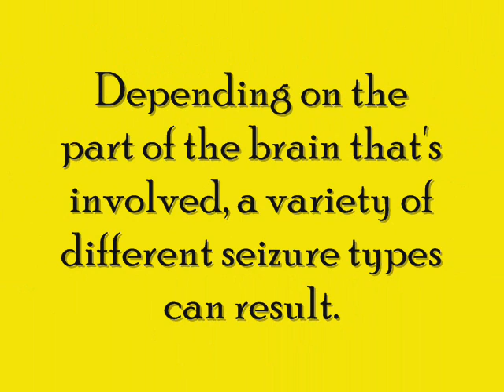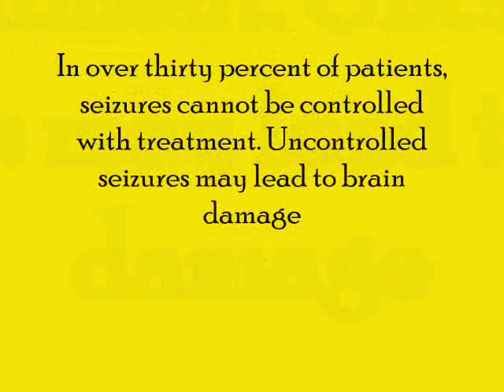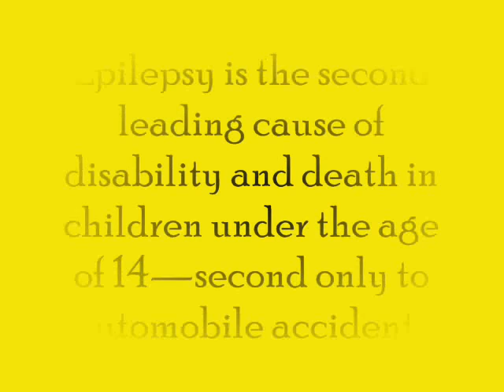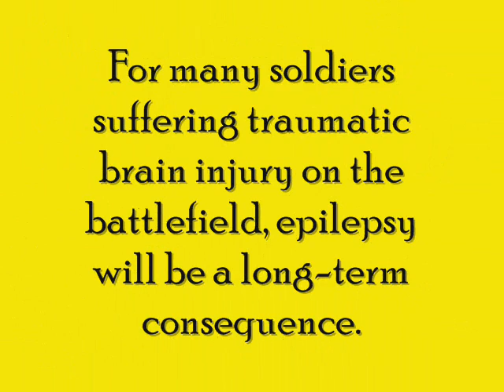1st Annual Poker Run For Epilepsy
Our 1st annual poker run for Epilepsy on June 21, 2008